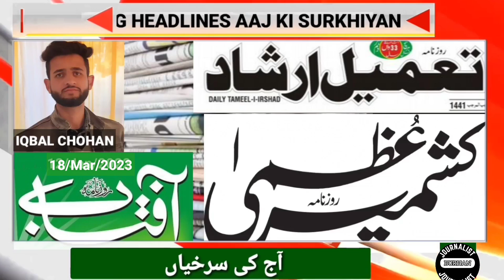MORNING HEADLINES /AAJ KI SURKHIYAN 18/MAR/2023